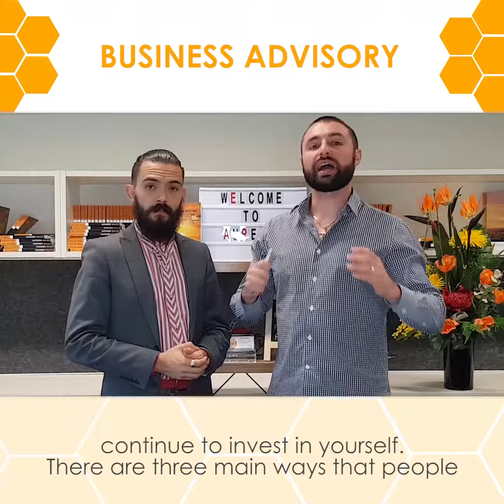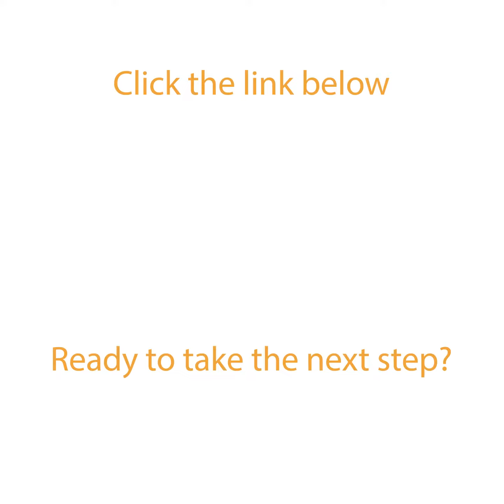Business Advisory - Aureus Financial